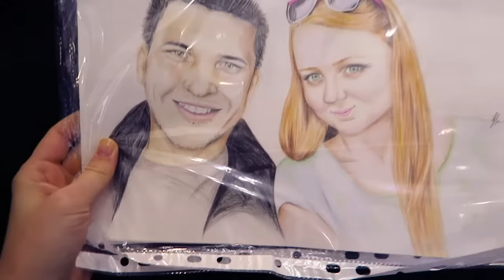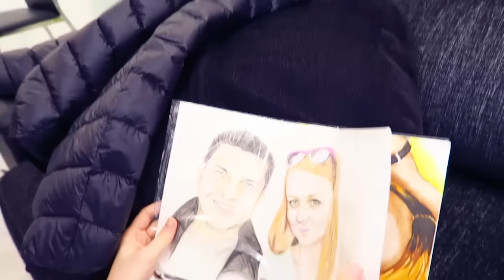VLOG: МОНТИРОВАЛА И УСНУЛА! 30.11.15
instagram Катя: makeupkaty
instagram Ваня: th3v1g